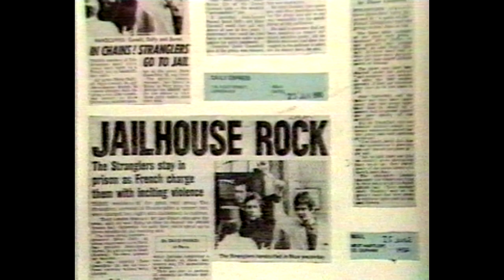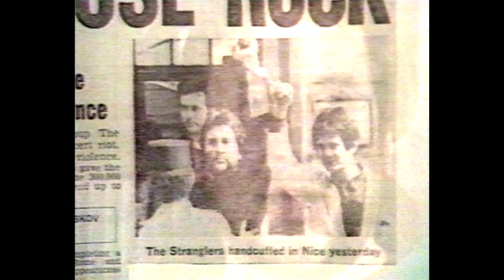The Stranglers - Interview EMI Boardroom, London 1982